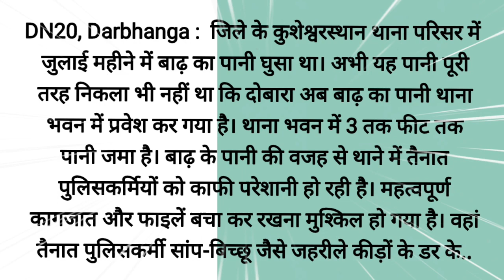कुशेश्वरस्थान थाने में दूसरी बार घुसा बाढ़ का पानी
DN20, Darbhanga :  जिले के कुशेश्वरस्थान थाना परिसर में जुलाई महीने में बाढ़ का पानी घुसा था। अभी यह पानी पूरी तरह निकला भी नहीं था कि दोबारा अब बाढ़ का पानी थाना भवन में प्रवेश कर गया है। थाना भवन में 3 तक फीट तक पानी जमा है। बाढ़ के पानी की वजह से थाने में तैनात पुलिसकर्मियों को काफी परेशानी हो रही है। महत्वपूर्ण कागजात और फाइलें बचा कर रखना मुश्किल हो गया है। वहां तैनात पुलिसकर्मी सांप-बिच्छू जैसे जहरीले कीड़ों के डर के साए में काम कर रहे हैं। गिरफ्तार कर लाए गए बंदियों को हाजत में काफी परेशानी उठानी पड़ रही है।
कुशेश्वर स्थान थाने में तैनात एक पुलिसकर्मी राम प्रसाद पासवान ने बताया कि इसके पहले जुलाई महीने में बाढ़ का पानी थाना परिसर और भवन में घुसा था। अब फिर बारिश हो गई। नदी के बढ़ने से बाढ़ का पानी फिर से थाना भवन में घुस गया। उन्होंने कहा कि करीब 3 फीट तक पानी थाना भवन में घुस चुका है।